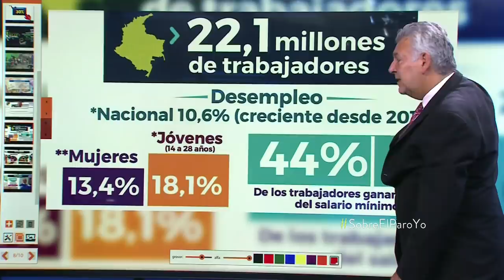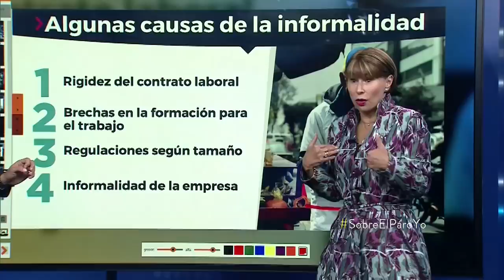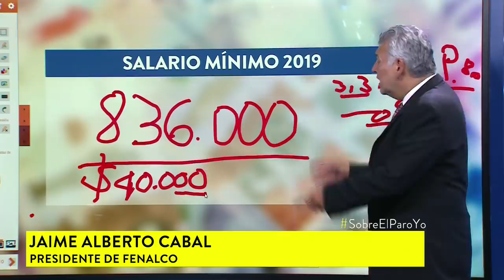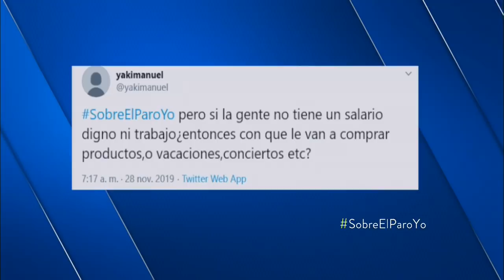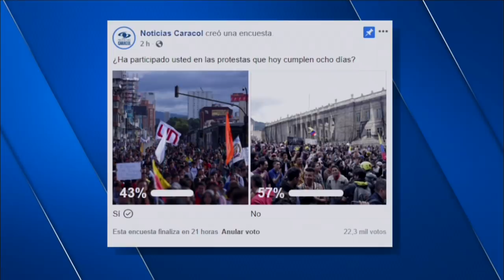“Si siguen manifestaciones podríamos perder 260 mil nuevos puestos de trabajo”: Fenalco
Jaime Alberto Cabal, presidente del gremio, dice que comercio está perdiendo $150 mil millones diarios. Pide a manifestantes “pensar en la clase trabajadora”.